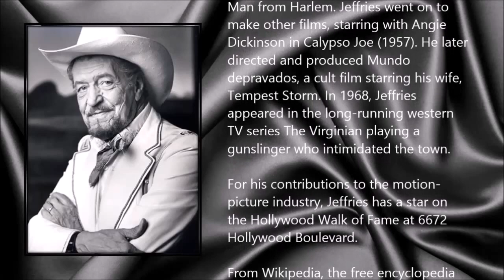Herb Jeffries ● A Simple Tribute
Herbert Jeffries (24 September 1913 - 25 May 2014)